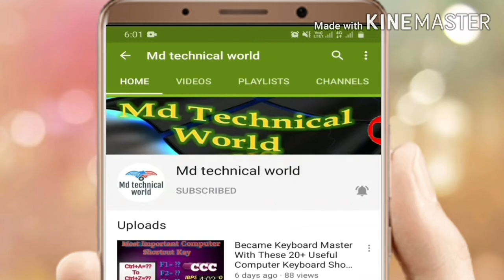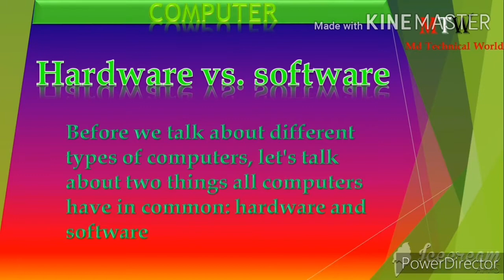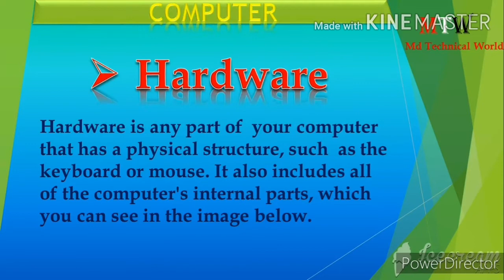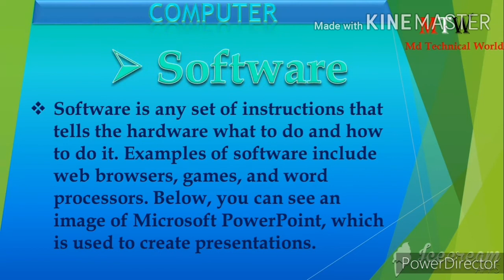What is Computer/Definition/Its Basic Information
this video covers Basic of computer that can be very useful to students New to the computer field.

Hello friends
 I' am Azad khan from Bihar (India) and my YouTube channel name "Md Technical World" My education qualification is BCA Running (Bachelor of Computer Application) form University, V.K.S.U.